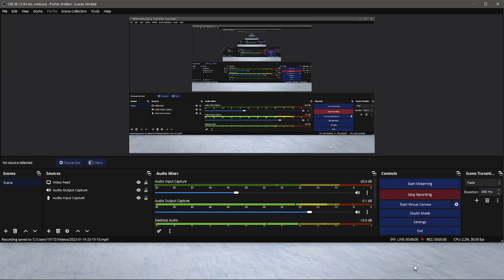Town footage of flying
me and jake had found this bug